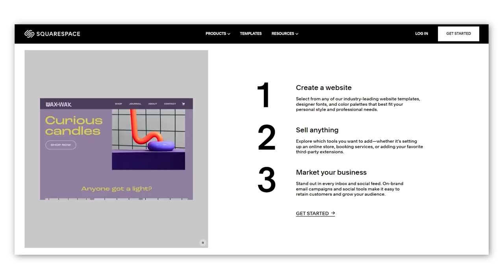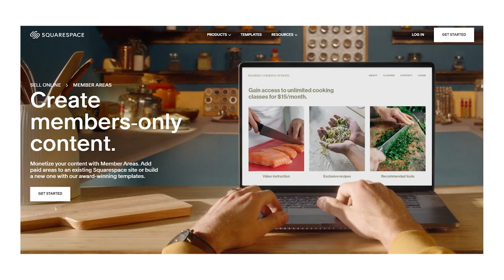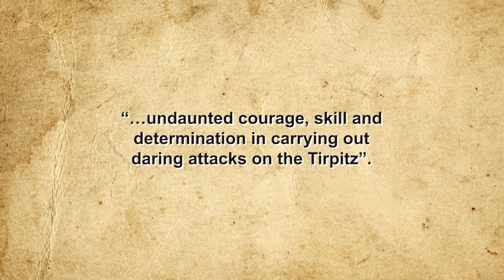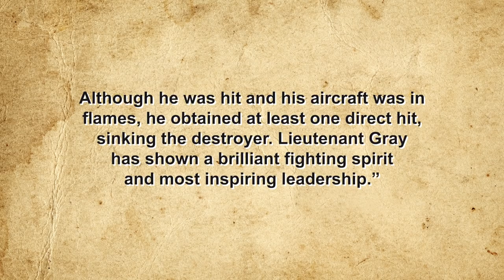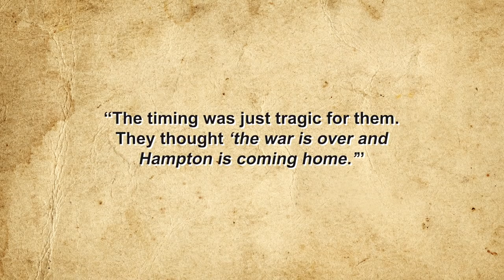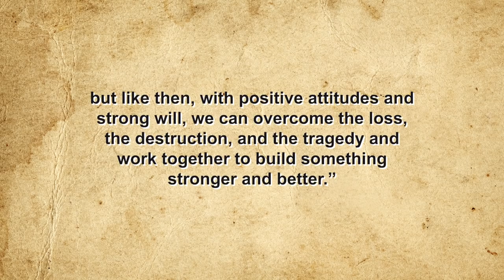A Worthy Opponent: The Glorious Death of Hampton Gray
Sources:

Macneil, Don, The Last Canadian VC - Robert Hampton Gray, Vintage Wings Canada,

Knox, Jack, 76 Years Later, a Monument to Victoria Cross Winner Killed in Last Week of War, Times Colonist, August 5, 2021,

Soward, Stuart, “A Brilliant Flying Spirit” - Lieutenant Hampton Gray, VC, DSC, RCNVR, CFB Esquimault Naval & Military Museum,

Nesteroff, Greg, Mixed News for Family Behind Hampton Gray Monument, Nelson Star, March 16, 2011,